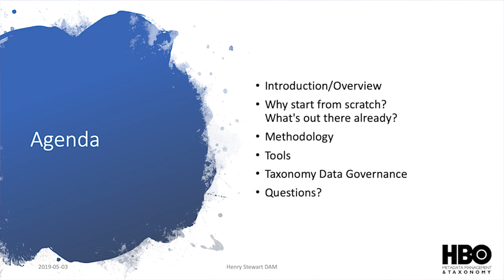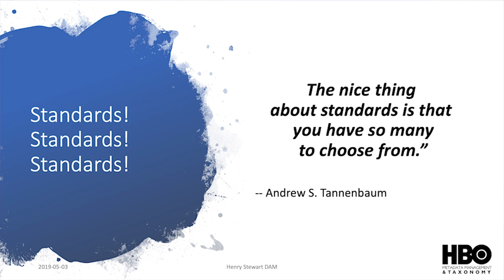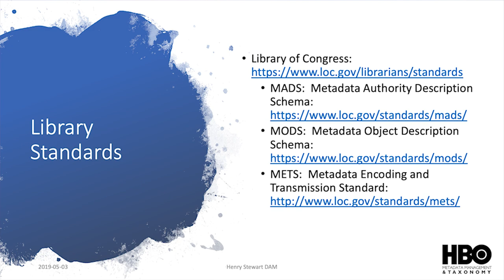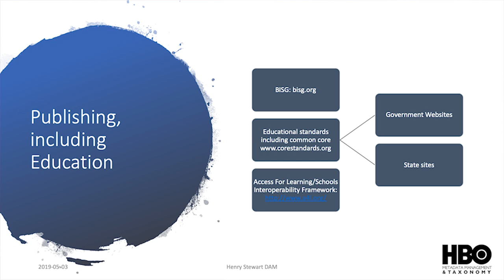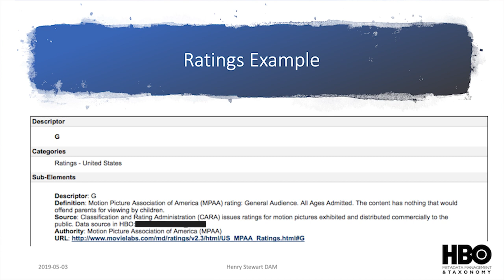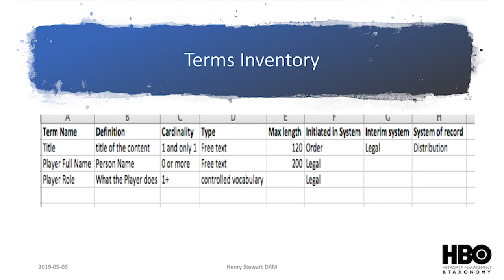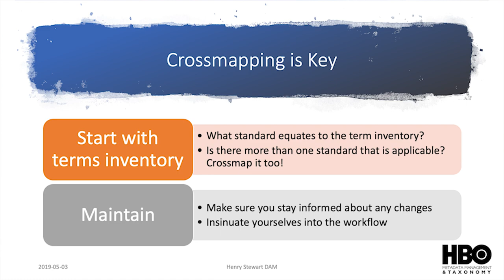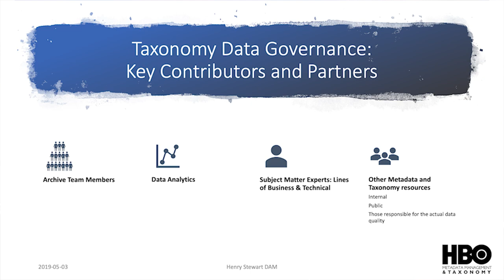Metadata and Taxonomies: You Don’t Have to Start from Scratch with Yonah Levenson, HBO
Getting started with DAM? What metadata fields and lists of values do you need? This recorded session with Yonah Levenson, Manager of Metadata and Taxonomy, HBO is about creating your own “standard of standards” through the use of existing industry metadata standards.

HBO’s solution is a team effort utilizing taxonomy and ontology expertize, combined with taxonomy data governance, project management, and the right metadata tools. Learn how to take existing standards and make them your own, saving time and effort. Manage taxonomy projects. Get tips on capturing and documenting efforts to ensure successful adoption.

For further information about Henry Stewart’s Digital Asset Management events please